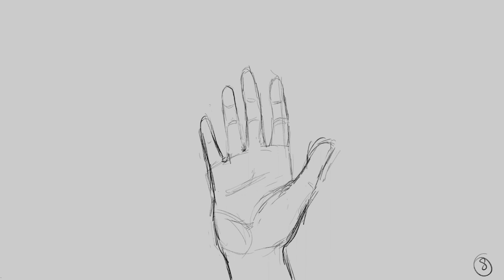Telephones | Blooming Panic Animatic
my first animatic done!! yay :D
characters: xyx, my sona
song: telephones - vacations